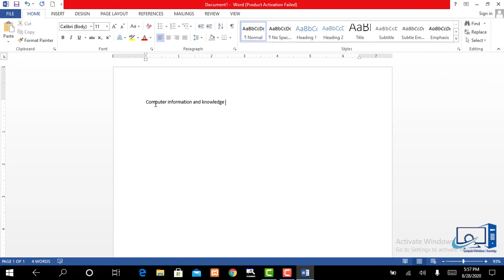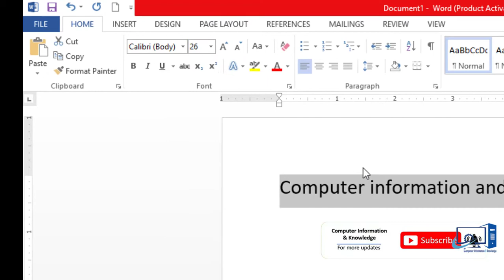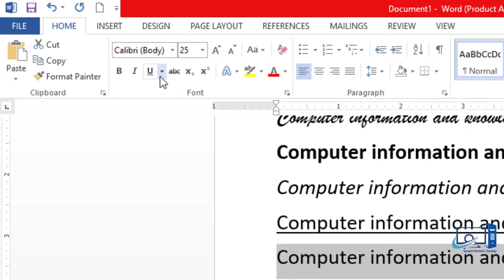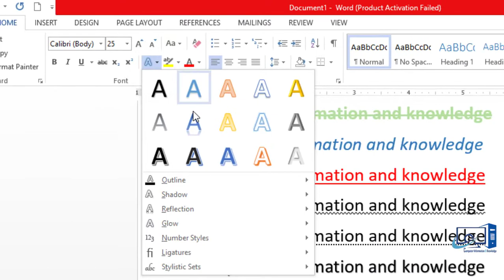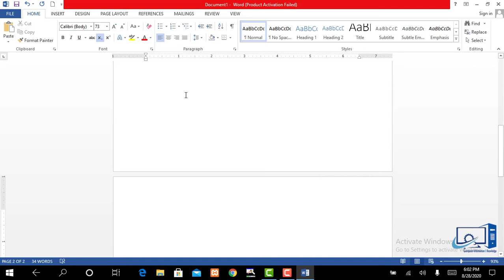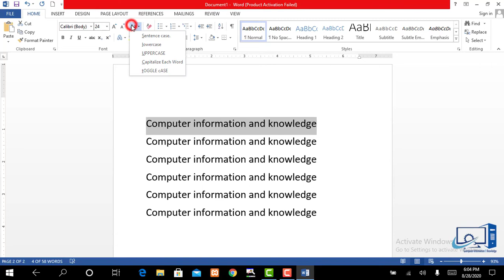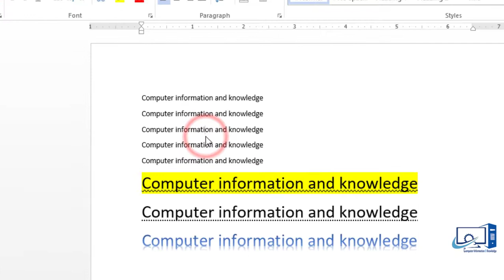Lec. 2. Ms-Word - Home Tab - Font Group || in Urdu / Hindi || KB Brohi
lecture  3.  Binary Language, Machine Language  in urdu/hindi by KB Brohi